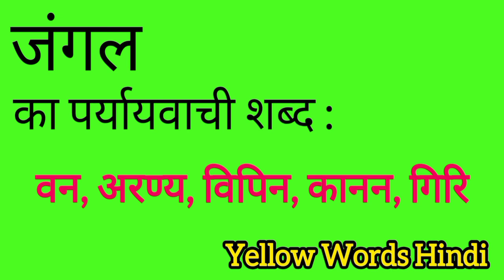जंगल का पर्यायवाची शब्द | Jungle ka paryayvachi shabdh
Jungle ka paryayvachi shabdh
Jungle ki samanarthi shabdh
Jungle ki spelling
Jungle ki english